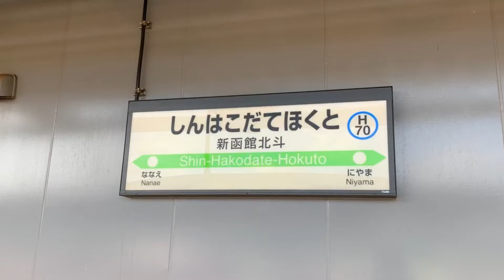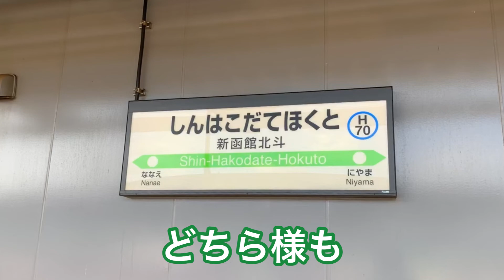【日本語放送のみ】普通はこだてライナー 新函館北斗到着前の丁寧すぎる車内放送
普通はこだてライナーにて撮影